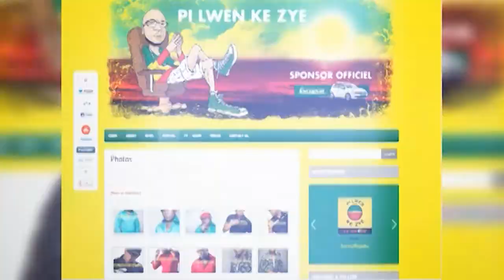Senders, Pi lwen ke zye tv - show, part 3, [AXIOM Graphic]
Imajinasyonw ka men nenw pi lwen ke zyew @pilwenkezye tv-show, se we invite yo yon lot jan.
Kontak:
Follow on twitter @pilwenkezye
Pin: 2a270b32
kite pou nou komantew yo.